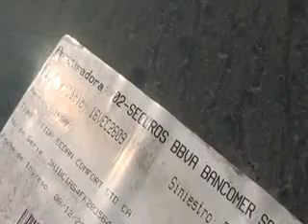SUBASTASMA NISSAN, TIIDA SEDAN SENSE 2015